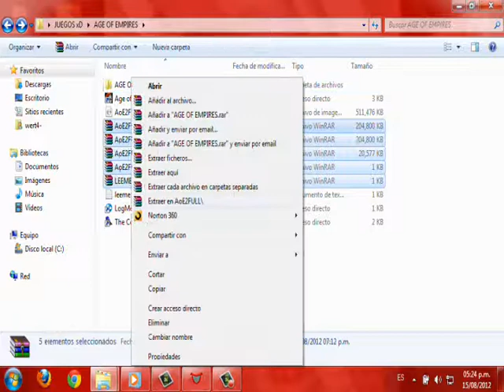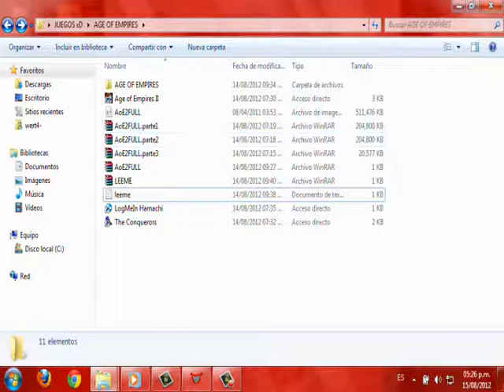descargar age of empires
link roto me dicen y subo mas
el ultimo link es opcional es un archivo por si no entienden